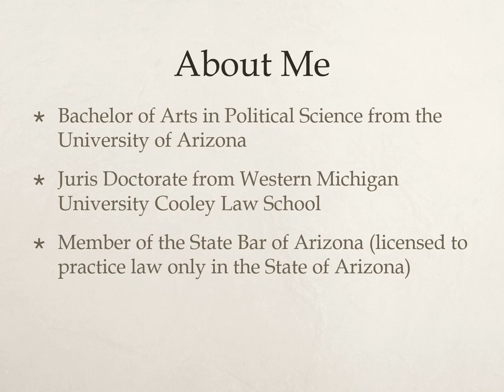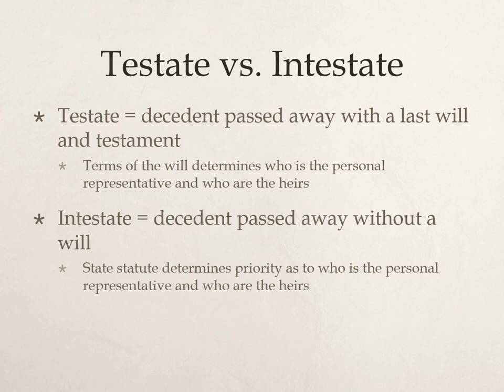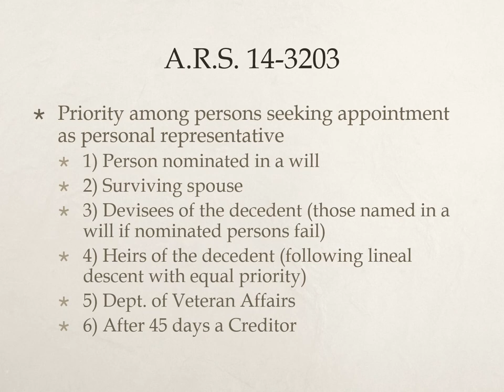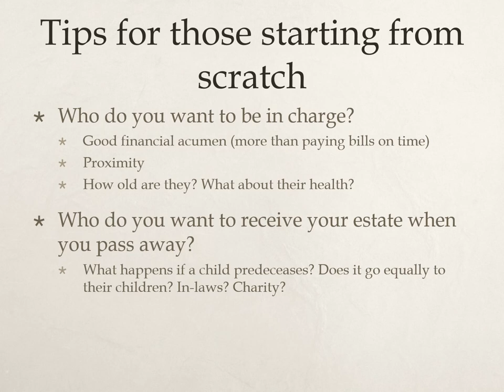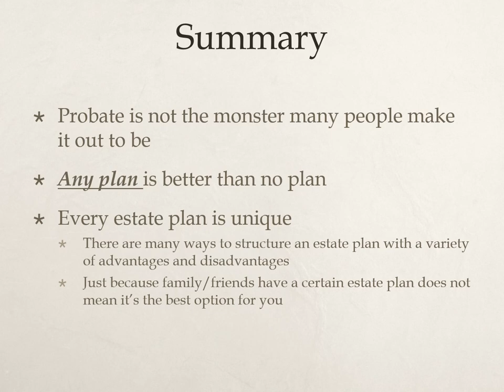Probate and Other Misconceptions in estate Planning PowerPoint Presentations 2 15 22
Benevilla Free Workshop Highlights Probate and Other Misconceptions
in Estate Planning

Benevilla hosted a free estate planning workshop with Attorney Michael McGreevy, Tuesday, February 15, 2022, at 1:30PM via the Zoom online platform.  He discussed the importance of understanding probate and other misconceptions in estate planning.  This is the PowerPoint Michael used during the workshop.

This workshop will help you update your estate plan for future uncertainties and ensure your future plans are securely in place.  Do you have your financial affairs in order?  Do you remember when you last reviewed your estate plan?  Do you know the difference between a will and a trust?  What are the best assets to leave to your family versus a charity?  What is probate and how to avoid it.  Find answers to these questions and more at this free interactive workshop.

Michael J. McGreevy is a licensed and practicing attorney in Sun City, Arizona.  He followed in his father’s footsteps and joined him as a partner at McGreevy Law Office upon obtaining his Juris Doctorate.  Michael practiced alongside his father, James McGreevy, for a number of years until his retirement in July 2015.  Michael has continued to run the practice just as his father did and enjoys working with clients and their families to help plan for the future. When Michael is not in the office, you will likely find him traveling, golfing, cooking, or playing fetch with his pug.

To reduce the risk of public exposure during the COVID-19 pandemic, Benevilla has chosen to convert their popular education workshops into live, online Zoom events.  These free, interactive events are part of the yearlong Benevilla “Educational Workshop” series featuring carefully selected professionals who can answer your questions and provide guidance and resources you may need to prepare for senior life changes, especially during the COVID-19 pandemic.  Upcoming workshops cover a broad range of important topics from in-home care management and hospice to estate preparation and tax savings tips.